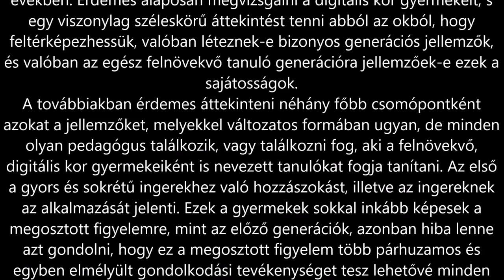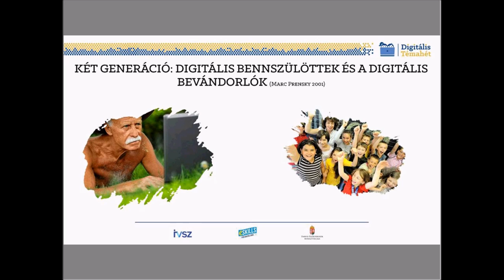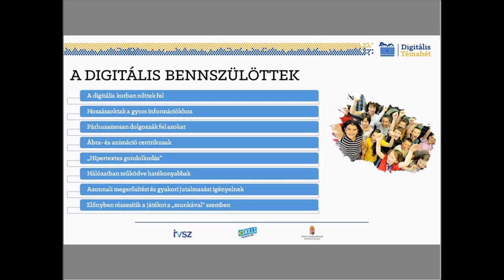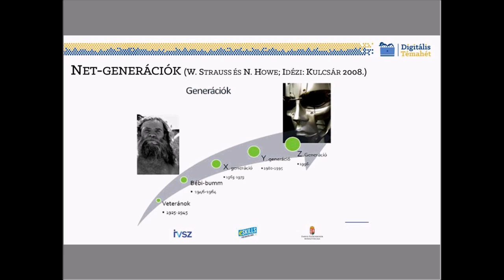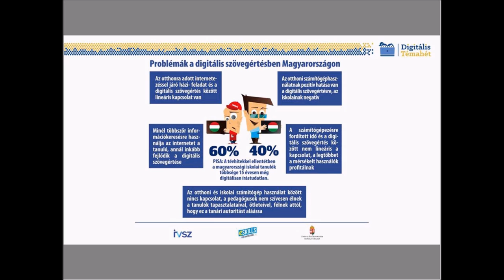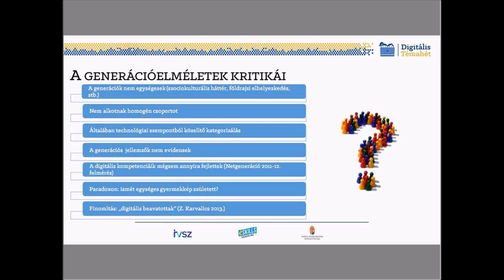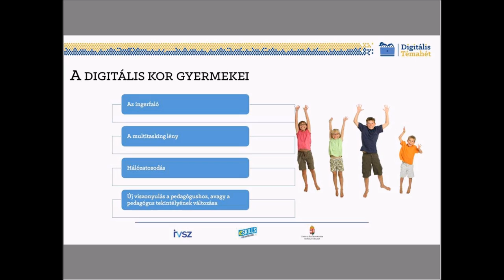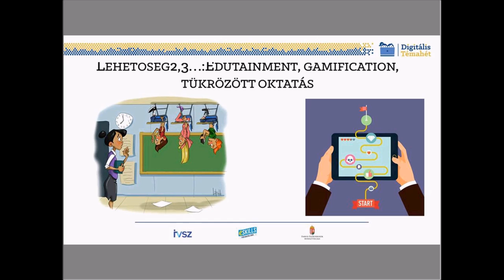A digitális kor gyermekei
A Digitális Témahétre felkészülés támogatásaként szervezett, A digitális kor gyermekei című webinárium felvétele. Az előadást Dr. Lénárd András egyetemi adjunktus tartotta 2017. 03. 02-án.